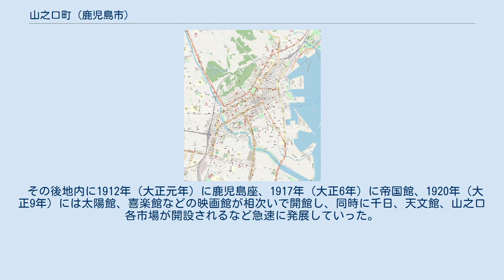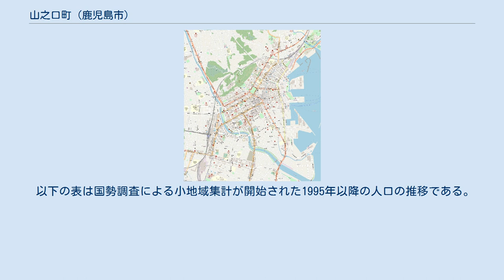山之口町 (鹿児島市)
日本 」 鹿児島県 」 鹿児島市 」 山之口町 山之口町（やまのくちちょう）は、鹿児島県鹿児島市の町。
旧薩摩国鹿児島郡鹿児島城下山之口馬場町、鹿児島市山之口馬場町。
山之口町の全域で住居表示を実施している。
 鹿児島市中部に位置する。
町域の北方を通る鹿児島県道21号鹿児島中央停車場線を挟んで西千石町、東千石町、南方には樋之口町、西方には加治屋町、東方には千日町にそれぞれ接している。
 山之口町という町名は、「かごしま市史こばなし」によれば現在の松原神社（松原町）の裏手に千丘山という山があり、現在の山之口町付近がその山の登り口となっていたに由来しているとされている。
 江戸時代には山之口馬場町と称しており、鹿児島城下の士屋敷群の一部であった。
明治時代初期より鹿児島府下山之口馬場町となった。
1884年（明治17年）に鹿児島郡内の戸長役場が統廃合され、地内に九町を管轄する戸長役場が設置された。
 1888年（明治21年）に公布された市制（明治21年法律第1号）に基づき、1889年（明治22年）2月2日に官報に掲載された「 市制施行地」（内務省告示第1号）によって鹿児島が市制施行地に指定された。
それまでの山之口馬場町は鹿児島市の町名「山之口馬場町」となった。
 1896年（明治29年）には郡制が施行されたのに伴い、鹿児島郡、谿山郡、北大隅郡を管轄とする郡役所が設置された。
1899年（明治32年）に山之口馬場町より馬場の字が削除され「山之口町」に改称された。
 その後地内に1912年（大正元年）に鹿児島座、1917年（大正6年）に帝国館、1920年（大正9年）には太陽館、喜楽館などの映画館が相次いで開館し、同時に千日、天文館、山之口各市場が開設されるなど急速に発展していった。
 1962年（昭和37年）に住居表示に関する法律が施行されたのに伴い、鹿児島市は鹿児島市街地域の住居表示に着手した。
1963年（昭和38年）9月11日に城南地区で住居表示に伴う町域の再編が実施され、天文館通を中心とする地内の一部が千日町として分割され、同時に山之口町の全域で住居表示が実施された。